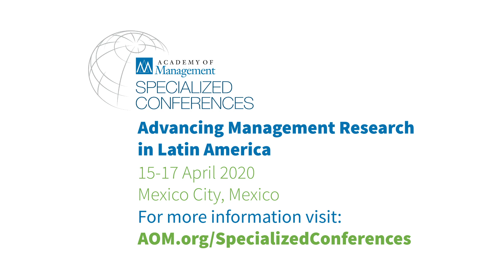(Spanish) Welcome - Herman Aguinis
Herman Aguinis welcomes attendees to the Advancing Management Research in Latin America conference.